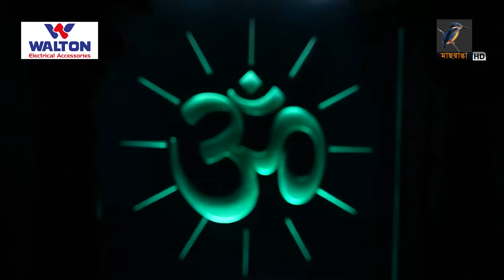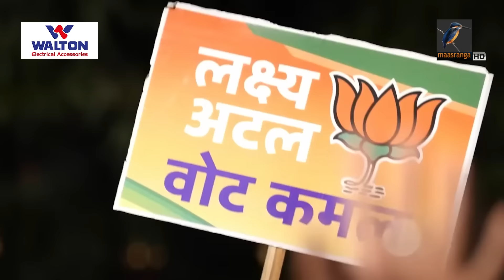বিজয়ের সাথে সাথে বিজেপি সরকার ভেঙে পড়ারও সম্ভাবনা তৈরি হয়েছে | Maasranga News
বিজয়ের সাথে সাথে বিজেপি সরকার ভেঙে পড়ারও সম্ভাবনা তৈরি হয়েছে

2 Bir Uttam Ziaur Rahman Road (New Airport Road)